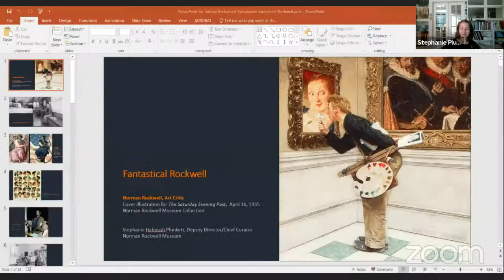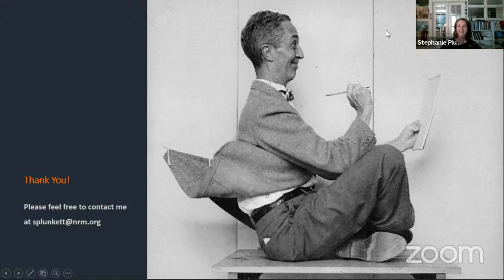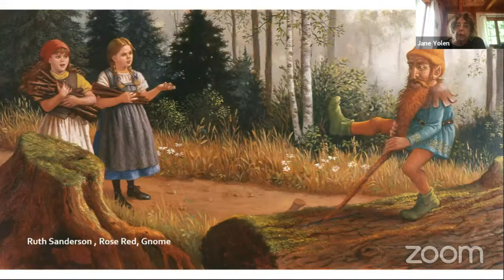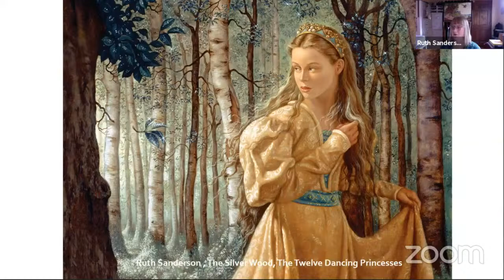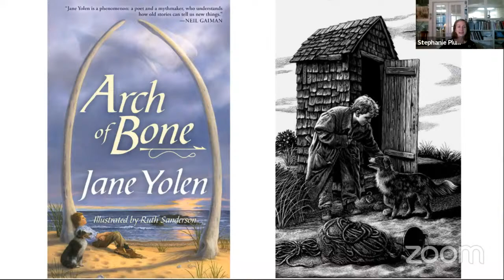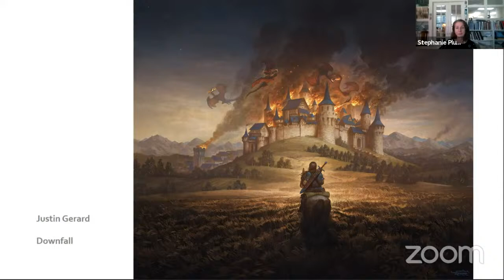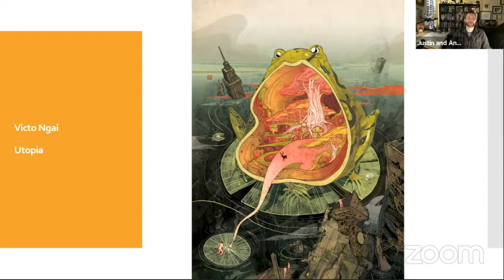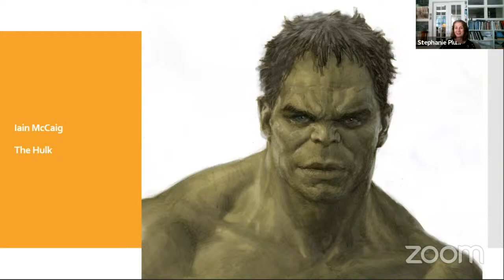VIRTUAL SYMPOSIUM Enchanted: Mythology and Fairy Tales (Saturday - October 23)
Explore the history and meaning of mythology and fairy tales in our lives, and the mythic characters and stories reflecting the inevitable conflict between the forces of good and evil – both real and imagined. On Friday, art historian and catalogue essayist Alice A. Carter will offer a keynote focusing on fantasy in the age of discovery. On Saturday, Rockwell’s own flights of the fantastical will be explored by Chief Curator Stephanie Plunkett, and panelists Annie Stegg Gerard, Ruth Sanderson, Jane Yolen, Victo Ngai, Justin Gerard, and Ian McCaig will discuss their inspirations and the presence of myths and fairy tales in their art.